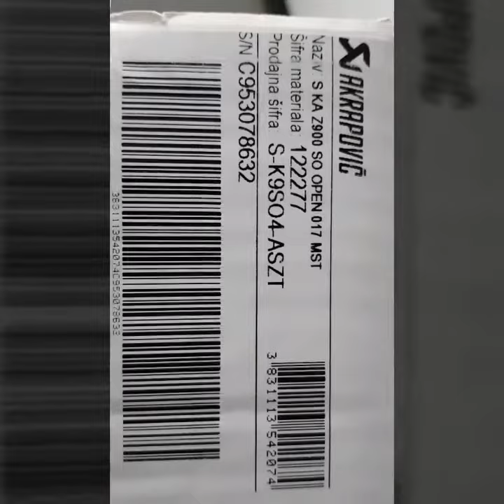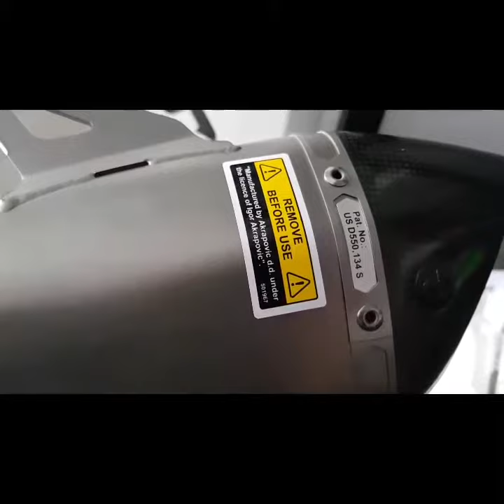Kawasaki Z900 - Akrapovic Shorty Exausht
Unboxing Slip on Exhaust - full body Titanium with carbon fibre on tip of the exausht